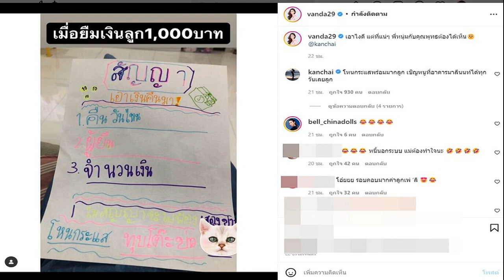ลือกันสนั่น! สามี 'ไอซ์ อภิษฎา' รวยท็อป 5 ฝรั่งเศส ซื้องานศิลปะชิ้นละ 600 ล้าน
ลือกันสนั่น! สามี ‘ไอซ์ อภิษฎา’ รวยท็อป 5 ฝรั่งเศส ซื้องานศิลปะชิ้นละ 600 ล้าน ถ้าเป็นคนในตระกูลนี้จริง ดาด้าเผยในรายการแฉ
กลายเป็นประเด็นร้อนขึ้นมา เมื่อ ไอซ์ อภิษฎา เครือคงคา ประกาศตั้งท้อง 3 เดือนกับสามีนักธุรกิจชาวฝรั่งเศส แต่ต่อมากลับมีไอจีสาวปริศนาตามป่วนไม่หยุด ออกมาแฉนางเอกสาว ทั้งเรื่องของแฟนหนุ่มที่มีเมียคนเดียวกับเธอ พอลองเข้าไปสืบสาวปริศนา กลับพบว่าในอินสตาแกรมดังกล่าว เปิดมาเพื่อแฉแฟนไอซ์
ทำให้หลายคนยิ่งอยากรู้ว่า สามีนักธุรกิจชาวฝรั่งเศของดาราสาว ไอซ์ อภิษฎา คือใครกันแน่
ล่าสุดใน รายการแฉ ดำเนินการโดยพิธีกรดัง มดดำ และดีเจดาด้า วรินดา โดยดีเจดาด้าได้ตามสืบเรื่องของแฟนหนุ่ม “ไอซ์ อภิษฎา” จนทราบว่าหากใช่ตระกูลนี้จริง จะรวยระดับท็อป 5 ของฝรั่งเศส

ดีเจดาด้า เผยในรายการว่า “อ่านในคอมเมนต์ เขาก็บอกว่า ตระกูลผู้ชาย ระดับท็อป 5 ของฝรั่งเศส ถ้าผู้ชายใช้นามสกุลนี้นะ คือผู้ชายคนนี้ถ้าซื้องานศิลปะซื้อชิ้นหนึ่ง 500-600 ล้านบาทนะ เขาว่ากัน โดยอ่านคอมเมนต์มา แต่ถ้าเป็นคนในตระกูลนี้จริงๆ เพราะเป็นตระกูลใหญ่ในฝรั่งเศส”
“ฉันไม่ได้รู้จัก ฉันอ่านมา คือถ้าเกิดแฟนไอซ์ใช้นามสกุลนี้จริงๆ เขารวยระดับท็อป 5 ของฝรั่งเศส เพราะตระกูลของเขาเป็นระดับอภิมหาเศรษฐีในฝรั่งเศส แต่ไม่เคยเจอเขาไง เลยไม่รู้ว่ายังไง ซึ่งเขาเองก็ไปๆ มาๆ ที่ฮ่องกง แต่เขานามสกุลขึ้นต้นว่าด้วยตัว G อ่ะ แต่ตระกูลนี้คือดังมากในฝรั่งเศส